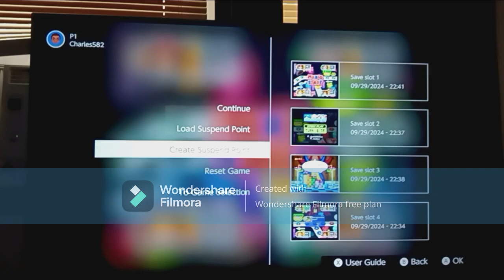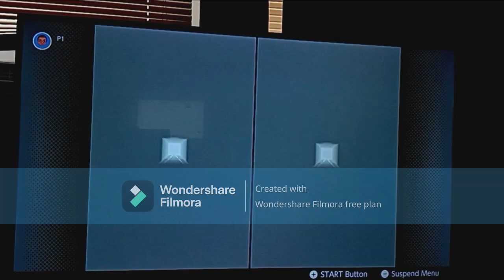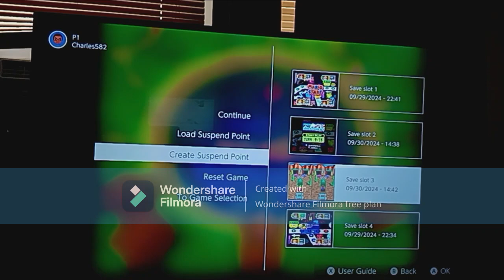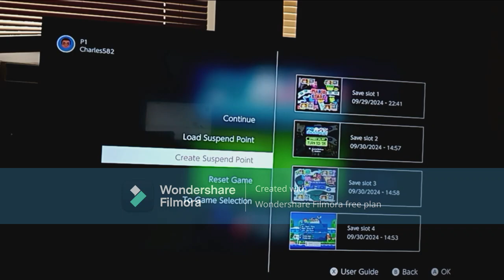Mario Party 3 (N64 NSO) Story Mode as Mario [Hard] Part 5 - Deep Bloober Sea Part 2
This is Part 5 of my Story Mode playthrough on Hard difficulty from "Mario Party 3" for the Nintendo 64 - Nintendo Switch Online Expansion Pack as Mario. In this part, I play Part 2 (Turns 9-15) of Deep Bloober Sea and then the Bonus Star presentation and results will be shown. I'm playing as Mario.

My favorite channels: @marionickgenshingamerboy08_29 @bonitathegamergirl @DRS5kalgdm @batmanfan20batman @Kirbyfan_forever2022 @Mariofanmediacorner